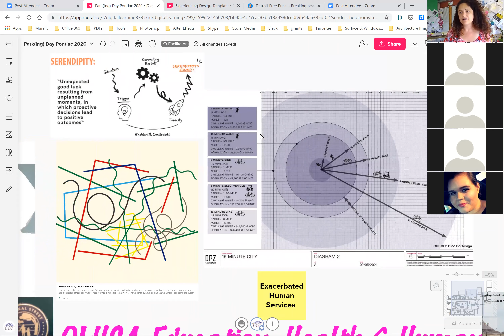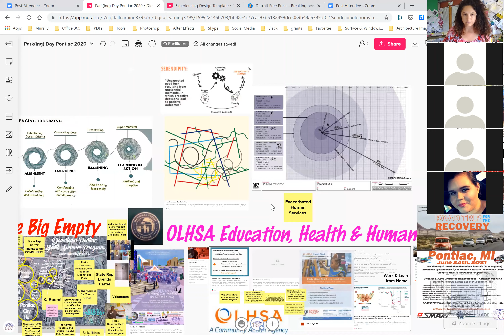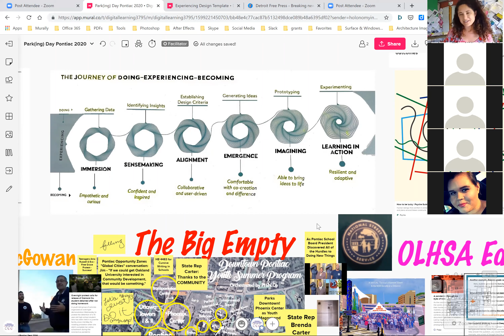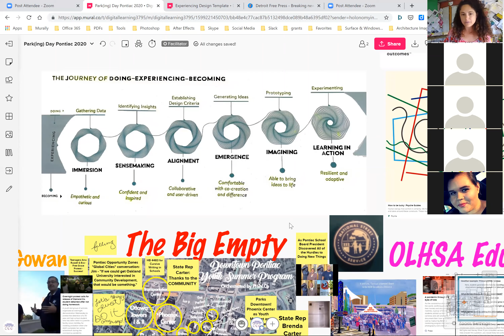Laurie Bishop (Aspiring Developer)